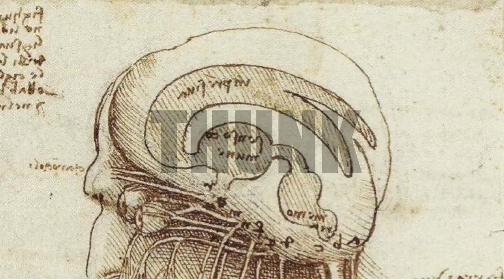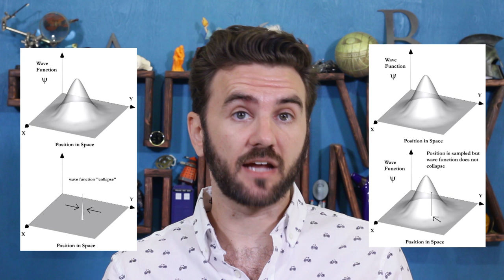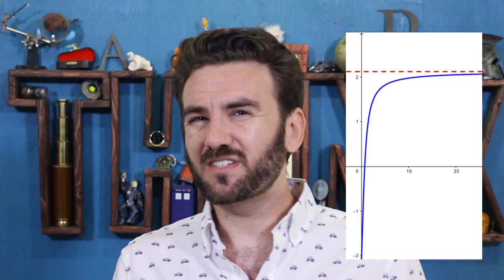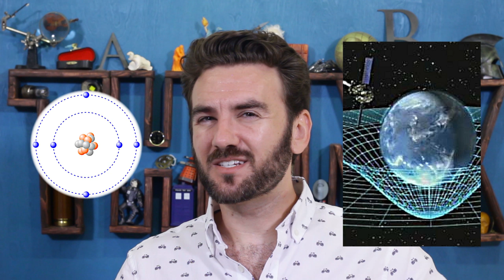190. Scientific Realism | THUNK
What if...guys, are you listening? What if the subjects of scientific theories...ACTUALLY EXIST?! OOOOOOH SNAP

(Additional thanks to davidar!)

Dewey’s Social Ontology: A Pragmatist Alternative to Searle’s Approach to Social Reality (Testa, 2016).pdf